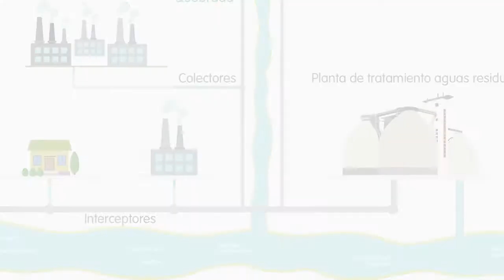Proyecto Modernización de redes - EPM Estamos ahí